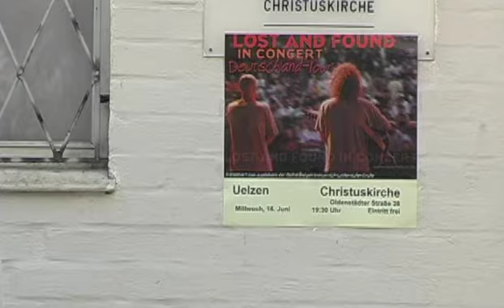Lions Video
The Official video for the Lost And Found song, "Lions."  Recorded in various locations throughout Germany.  Included as a bonus on the band's CD called, "Pronto."